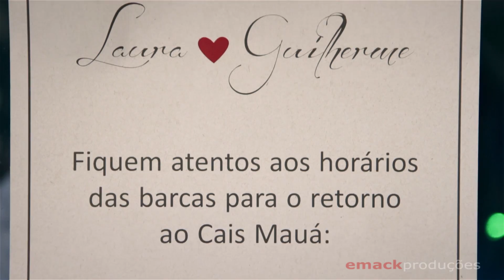JUST LOVE | Laura + Guilherme | Casamento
JUST LOVE

O Filme de Casamento da Laura e do Guilherme está de tirar o fôlego !
A cerimônia ocorreu ao ar livre na Ilha do Pavão, sede do Grêmio Náutico União.
No exato local onde ocorreu o pedido de casamento.
E encerrou com a presença de um espetacular pôr-do-sol em uma privilegiada vista da cidade de Porto Alegre.

Depois… festa até às 6h30min da manhã, hora em que o último catamarã, exclusivo dos convidados, partiu em direção ao Cais Mauá.

Uma atmosfera de muita beleza, alegria, amor e diversão.
Cada detalhe cuidadosamente planejado.

Não deixe de assistir JUST LOVE.
Você vai amar.

Ficou curioso(a) em saber toda a história do Guilherme e da Laura, desde como se conheceram ?
Quer ver mais ?
Ah ! O que eles acharam de tudo isso ?

emack produções
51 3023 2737 | 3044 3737

‪#‎Love‬ ‪#‎Casamento‬ ‪#‎Wedding‬ ‪#‎Amor‬ ‪#‎Festa‬ ‪#‎WeddingFilm‬